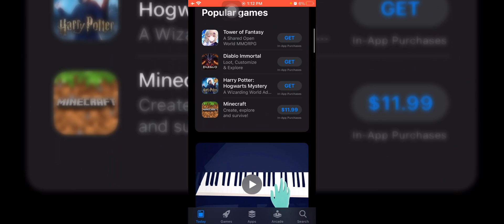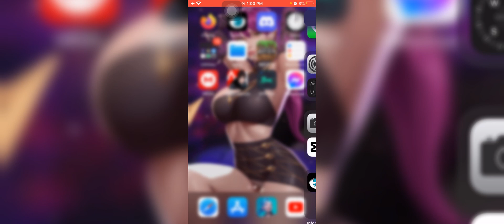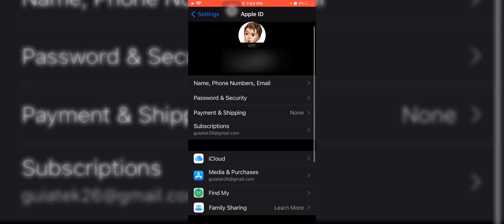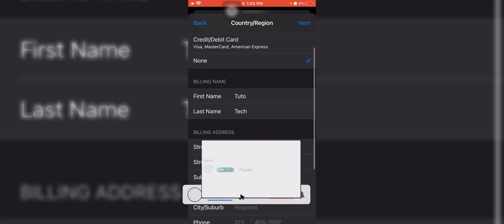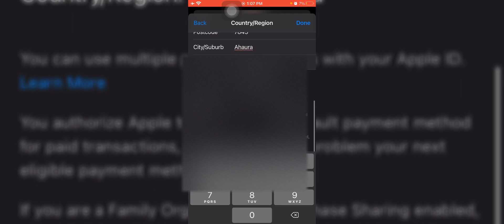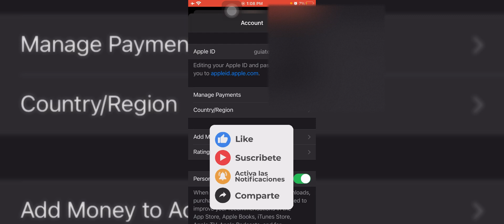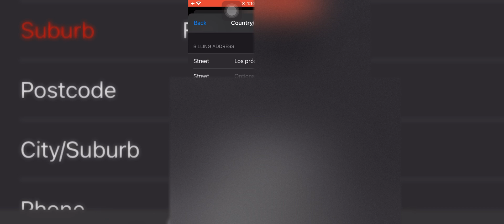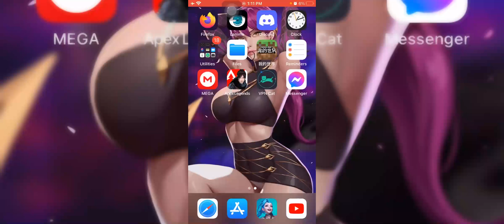CAMBIAR APP STORE DE REGIÓN CUALQUIER iPhone & iPad │ iOS │iPhone │iOS │Tap2Tech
Como Cambiar de REGION en App Store | Tienda de iOS | iPhone & iPad | iPod │ COMO CAMBIAR EL PAIS EN TU APP STORE | Cómo cambiar el país o la región de la App Store en cada iPhone | COMO CAMBIAR TU REGION INSTALA APPS QUE NO ESTAN EN TU PAIS | Como cambiar de REGION/PAIS la cuenta de APPSTORE a ESTADOS UNIDOS | Cambiar de país/región la tienda de la App Store

▬▬▬▬▬▬▬▬▬▬▬ஜ۩۞۩ஜ▬▬▬▬▬▬▬▬▬▬▬▬▬

⏬ LINKS de DESCARGA⏬

▬▬▬▬▬▬▬▬▬▬▬ஜ۩۞۩ஜ▬▬▬▬▬▬▬▬▬▬▬▬▬

🎶 🎤  Music 🎤 🎶

🚫 ➖➖➖➖ Obviar ➖➖➖➖ 🚫